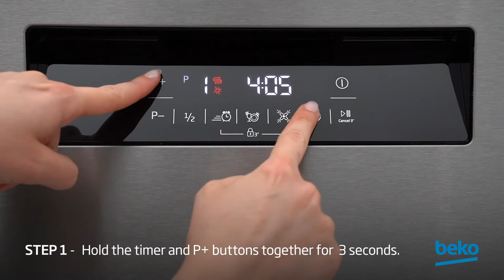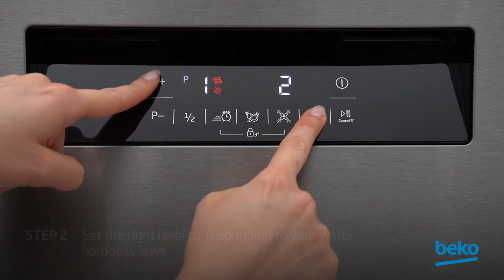How to avoid my dishes getting corrosion in my dishwasher | by Beko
"Learn how to avoid your dishes getting corrosion in your dishwasher in this video.